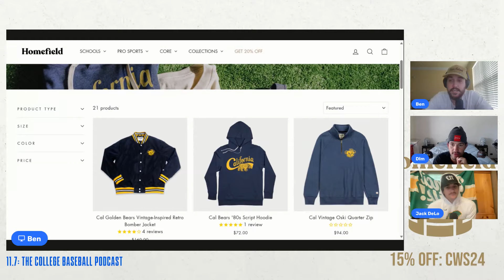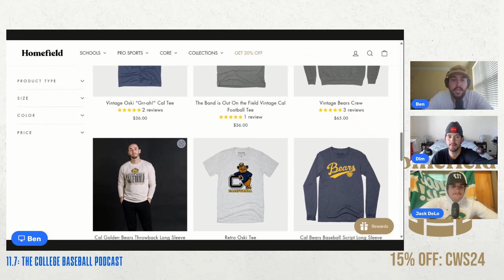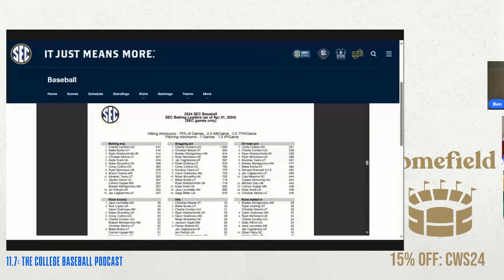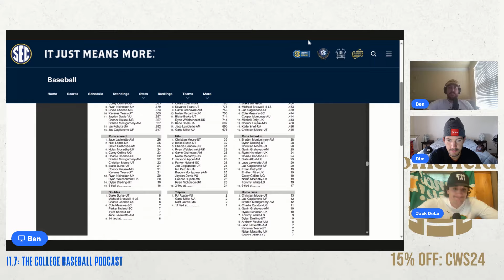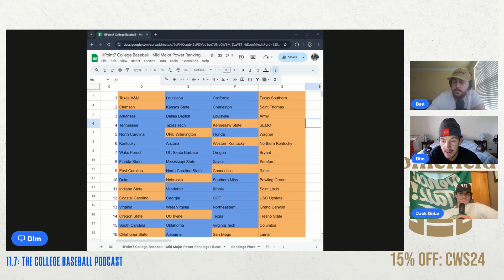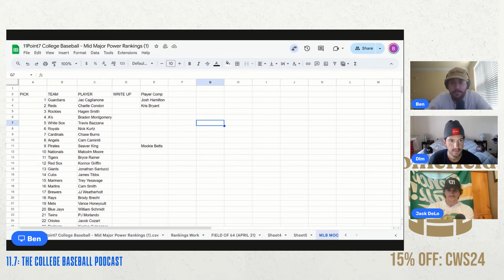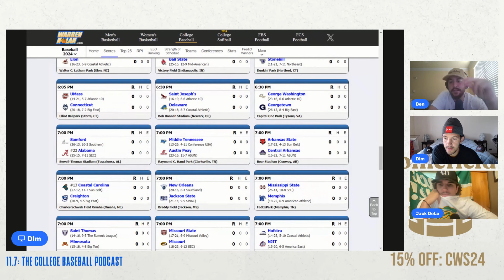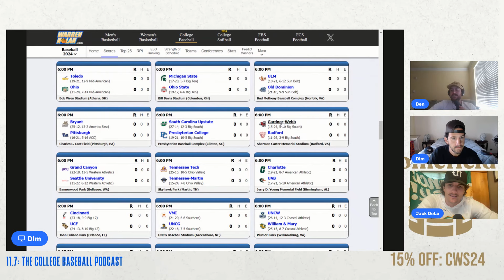Weekend Recap + Field of 64 Predictions + MLB Mock Draft + Midweek Preview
Start the show with a Weekend Series Pick'em recap

Next we take a look at our Field of 64 projections we made projecting the rest of the season

We then get into an SEC Player of the Year debate

Ben shows his MLB Mock Draft 0.5. It's not finished yet but you get a peak behind the scenes

Lastly we preview the midweek and we pick out our 6 Weekend Series Pick'em matchups for this weekend.